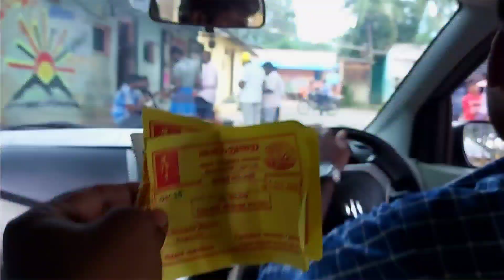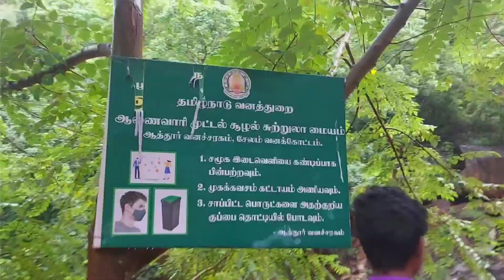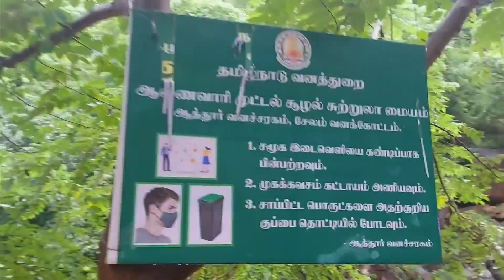Trip to Muttal, Attur | Muttal Lake | Muttal falls | முட்டல் | நீர்வீழ்ச்சி | ஏரி | Life Of Kumar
We explored a mutual place and it's really good for one day visit.